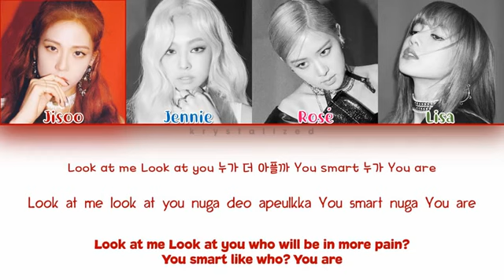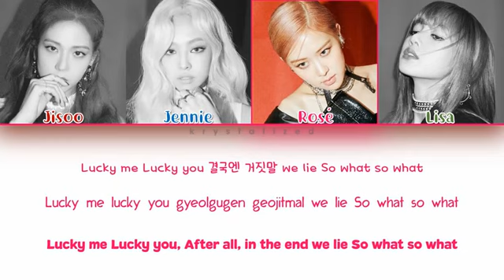BLACKPINK 'KILL THIS LOVE' Color Coded HAN/ROM/ENG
BLACKPINK

Colors :
Red - Jisoo
Gold - Jennie
Pink - Rose
Green - Lisa